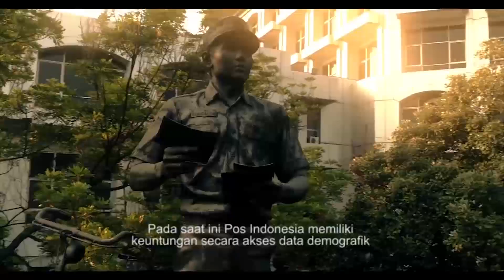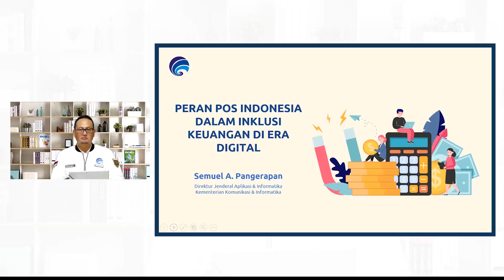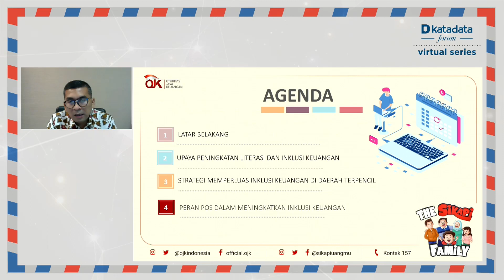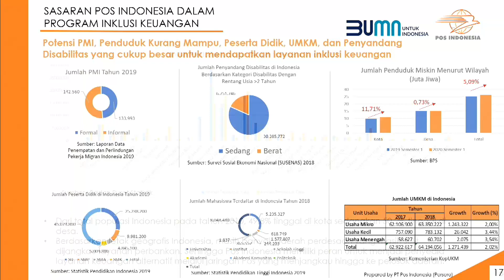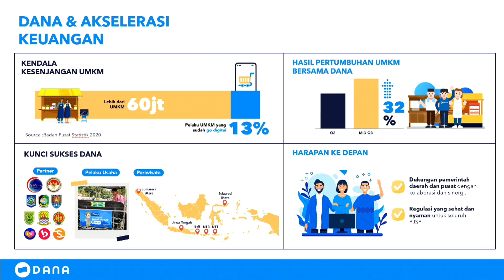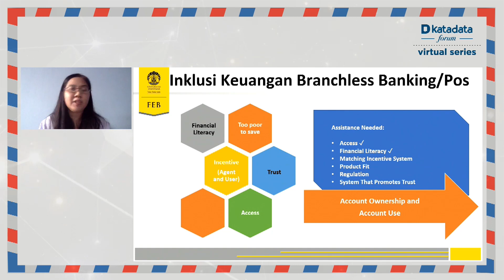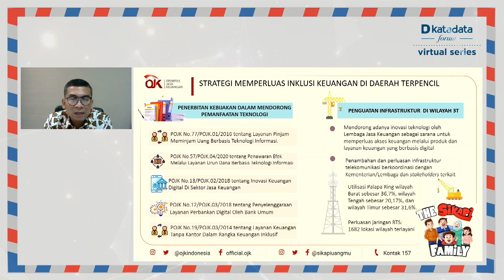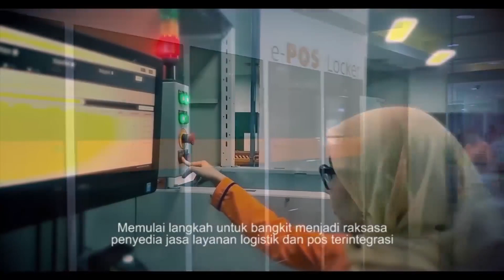Katadata Forum Virtual Series bertajuk "Peran Pos Indonesia dalam Inklusi Keuangan di Era Digital"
Pandemi telah mempercepat adopsi layanan digital, termasuk jasa keuangan. Namun, ada sejumlah tantangan untuk percepatan inklusi keuangan. PT Pos Indonesia yang memiliki jaringan hingga pelosok tanah air bisa menjadi salah satu solusi untuk meningkatkan inklusi keuangan dengan menjangkau daerah-daerah yang belum terlayani perbankan atau perusahaan jasa keuangan digital.

Bagaimana perannya dalam inklusi keuangan di era digital ini? Simak diskusi lengkapnya di Katadata Forum Virtual Series bertajuk "Peran Pos Indonesia dalam Inklusi Keuangan di Era Digital", pada:

10:00 - 12:00 WIB